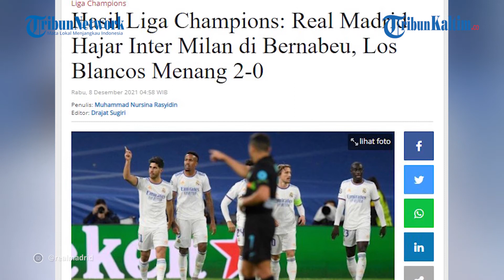Hasil Liga Champions: Real Madrid Hajar Inter Milan di Bernabeu 2-0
Hasil Real Madrid vs Inter Milan penyisihan grup Liga Champions berakhir dengan skor 2-0, Rabu (8/12/2021) dini hari WIB.

Berlangsung di Santiago Bernabeu, Real Madrid berhasil membuka keunggulan melalui sepakan Toni Kroos dari luar kotak penalti Porto pada menit ke-17.

Real Madrid menggandakan kedudukan di babak kedua melalui pemain pengganti, Marco Asensio.

Editor: Sandrio